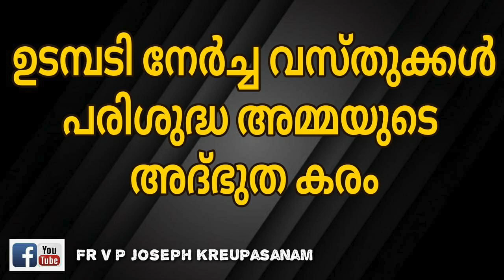ഉടമ്പടി നേർച്ച വസ്തുക്കൾപരിശുദ്ധ അമ്മയുടെഅദ്ഭുത കരം